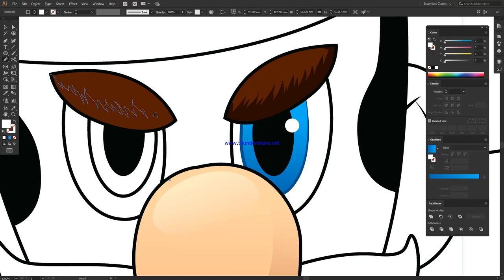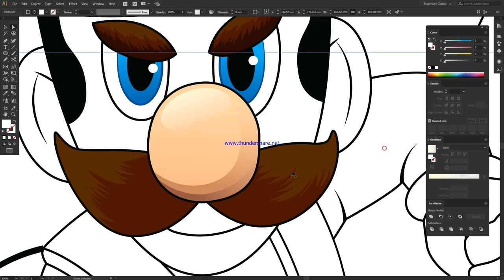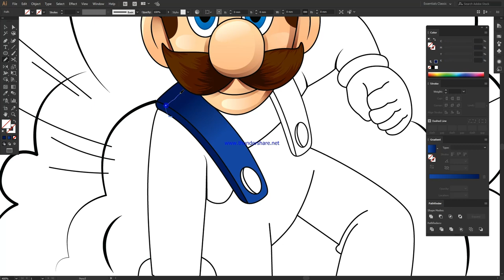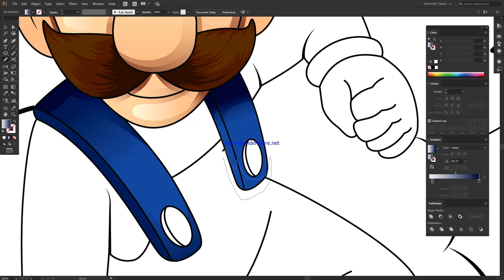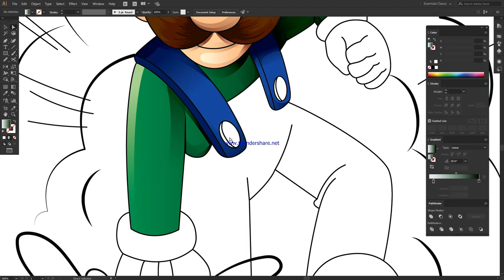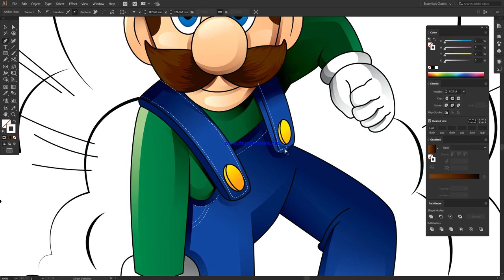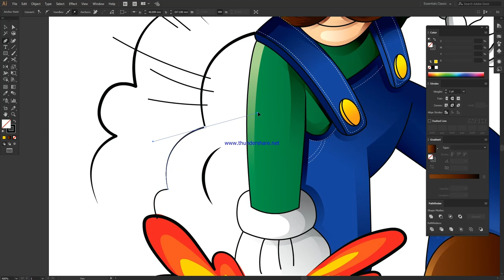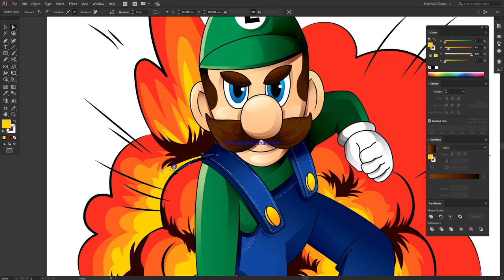illustrations | vector art | tutorial | Cartoon | kasun graphic